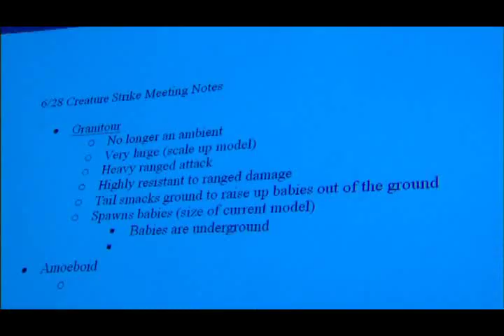Tabula Rasa - Making Of - Part 1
This is the "Making Of" for Tabula Rasa, from the Collectors Edition. I haven't made this Video. One of the most fun MMO's, imo. The Game was shut down on 1st of March 2009. RIP, TR. I hope you can enjoy this First Part. More will follow maybe later.